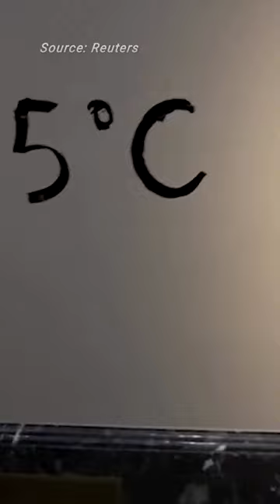Climate activists glue themselves to Goya paintings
Climate activists glued themselves to the frames of two world-famous paintings fir Spanish master Francisco de Goya on Saturday (November 5), the latest in a string of protests targeting artworks across Europe.